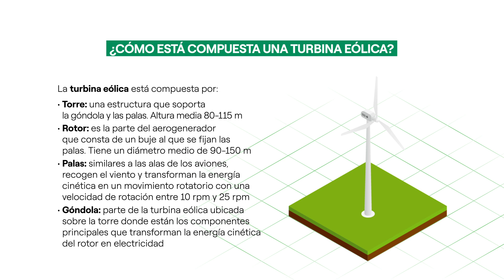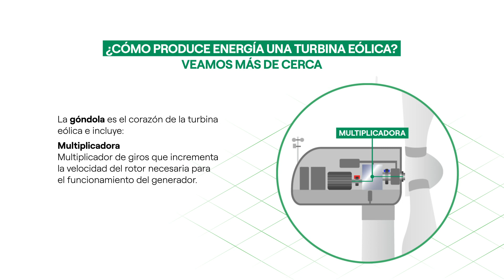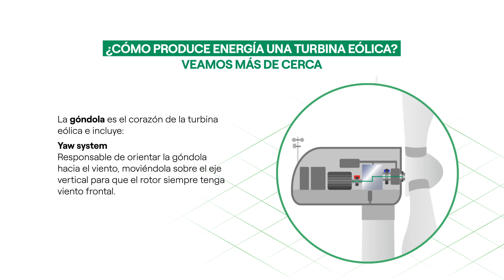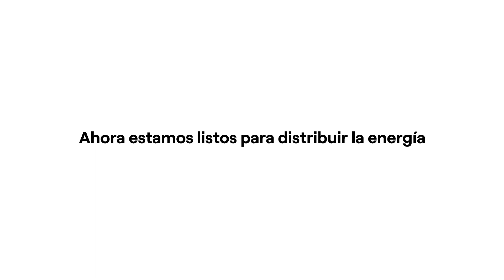Cómo funciona la energía eólica?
El viento ha sido una fuente de energía muy utilizada desde la antigüedad.
Descubramos juntos cómo producimos energía renovable gracias a la fuerza del viento: en este video puedes ver qué es la energía eólica, cómo funciona una turbina y cuáles son los elementos que la componen.
¿También quieres saber cómo transformamos la energía y la distribuimos a los hogares y las empresas?